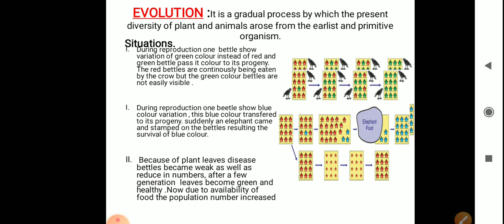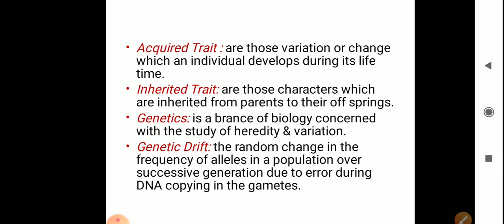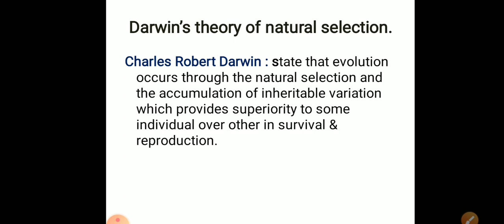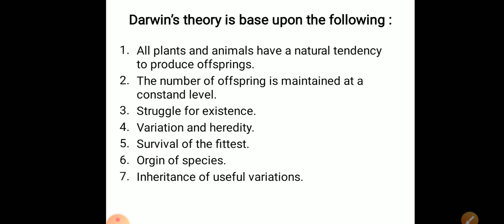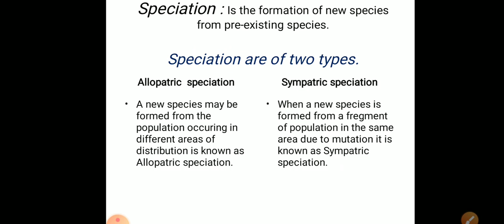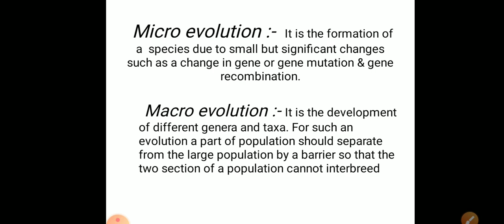Part 2(Heredity & Evolution.)..Mbose.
Evolution part of chapter 4 biology {Heredity & Evolution} class 10(mbose).